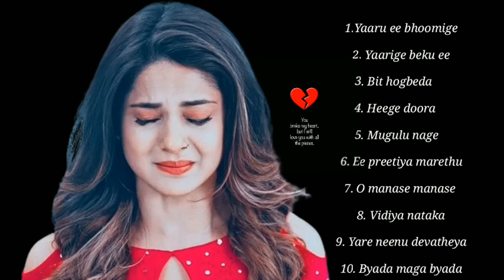Top 10 Kannada Sad Song😢 || Filing Song || Zoo Ringtone